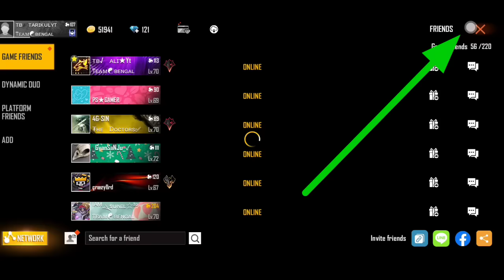EVO MP40 CONFIRM EVENT | NEW EVOLUTION BUNDLE | COBRA MP40 SKIN IN FREE FIRE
1.Garena Free Fire Indonesia Live
 2.Garena Free Fire Brazil Live
3.Garena Free Fire Brasil Live
 4.Garena Free Fire India Live
5.Garena Free Fire Singapore Live
6.Garena Free Fire Thailand Live